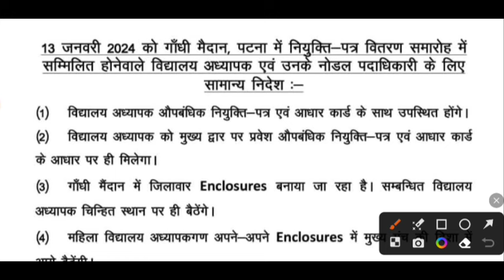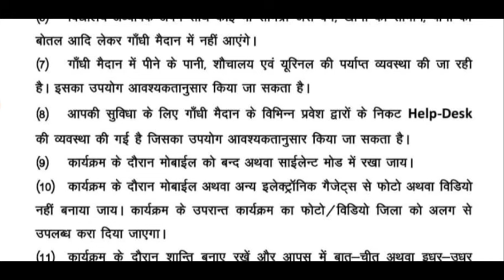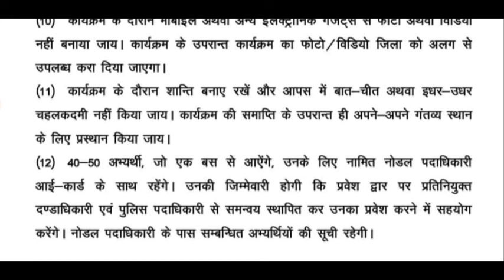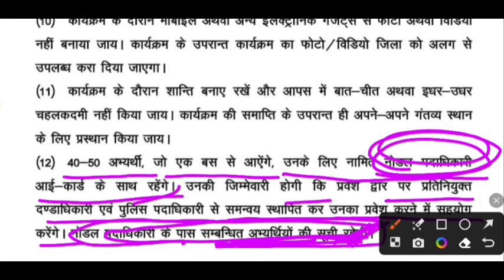BPSC Teachers | नियुक्ति पत्र | सामान्य निर्देश | 13 जनवरी गांधी मैदान पटना | general instructions